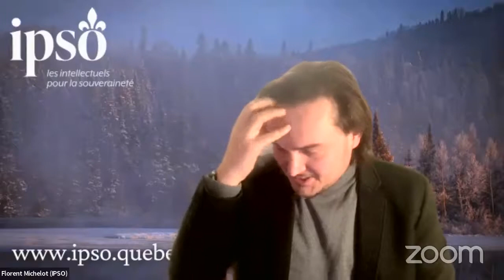Soirée-débat LE DÉVELOPPEMENT LOCAL D’UN QUÉBEC SOUVERAIN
Depuis quelques décennies, la conjonction de mouvements décentralisateurs et participatifs a contribué à refaçonner le rapport aux pouvoirs locaux dans de nombreux pays à travers le monde. Le Québec semble pourtant être passé à côté de ces évolutions : les expériences « localistes » sont rares, les citoyen·nes peinent à s’approprier les municipalités régionales de comté, les commissions scolaires ont été démantelées au profit d’une recentralisation et, finalement, les élections municipales continuent de susciter un intérêt tout relatif.

En dépit de ces constats, on pourrait supposer que le développement du territoire d’un Québec souverain gagnerait à mieux intégrer ses 17 régions et ses centaines de municipalités et territoires au profit de l’aménagement et du développement social, environnemental, culturel et économique. Riche d’une superficie telle qu’il serait parmi les 20 pays les plus grands au monde, quel intérêt le Québec a-t-il à s’appuyer sur ses territoires et leurs identités et selon quelle formule ? Quant aux 55 communautés issues des Premières Nations, quelle mode d’organisation contribuerait à assurer à la fois autonomie sur le plan local et représentation effective sur le plan national ?

Cette soirée-débat permettra de discuter des formules de décentralisation envisageables d’un Québec indépendant en les mettant en perspectives autour de ces quatre thématiques :
· 1er thème :  Décentralisation et déconcentration : comment les pouvoirs locaux peuvent-ils être organisés ?
· 2e thème :  Vers une représentation significative des Premières Nations aux échelons local et national
· 3e thème :  Pour un (ré)aménagement rural et environnemental en partenariat avec les territoires
· 4e thème :  Santé et services sociaux : des occasions de décentralisation manquées

Avec les participations de :
· Etienne Schmitt
· Benjamin Gingras
· Maude Prud’homme
· Denis Bourque